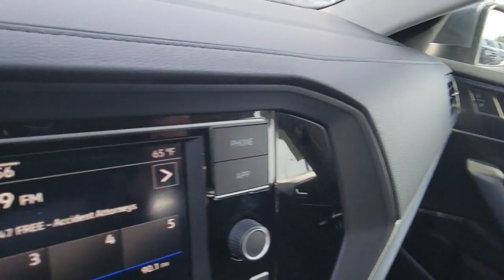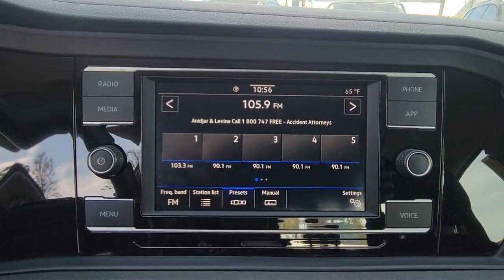2021 Volkswagen Jetta Orlando, Sanford, Kissimmee, Clermont, Winter Park, FL 5553P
Platinum Gray Metallic Used 2021 Volkswagen Jetta 1.4T S available in Orlando, Florida at Orlando VW South. Servicing the Sanford, Kissimmee, Clermont, Winter Park, FL area.

5474 S Orange Blossom Trl